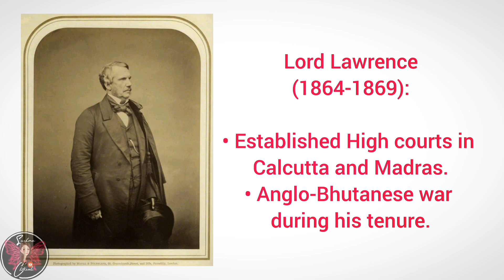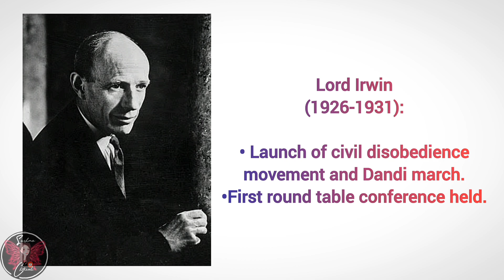Viceroys Of India | Points to Remember | Modern History